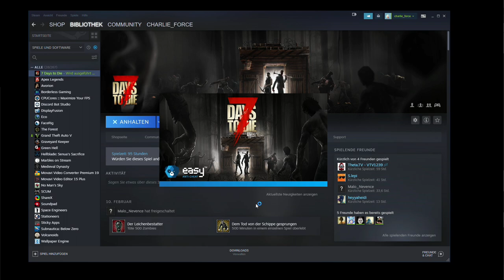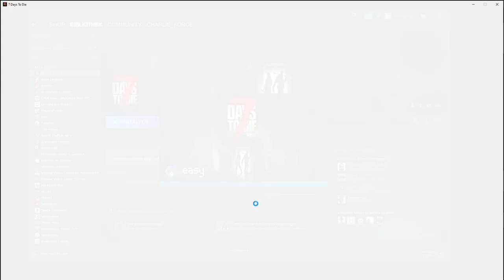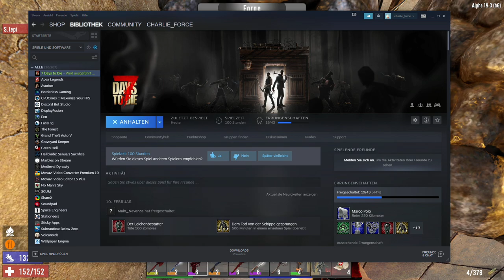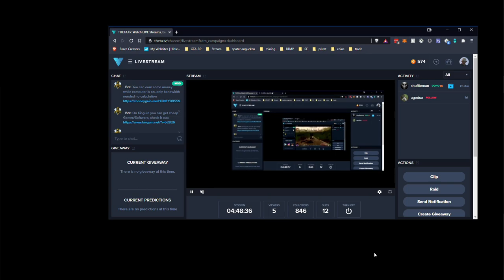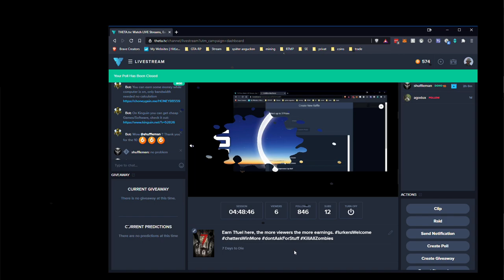2021 02 15 7 Days to die Day 15